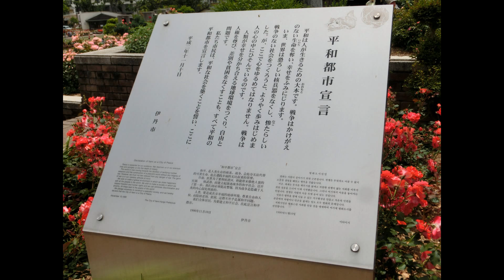伊丹市荒牧バラ園平成２７年５月１４日（木）その１ スライドショー